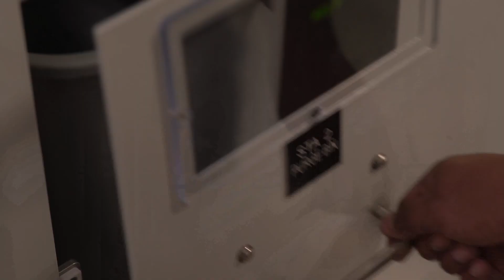FlexiBowl® | parts feeding system: how to orient components with inconsistent geometry [Epson Robot]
00:00 | FlexiBowl® feeds and re-orient components with inconsistent geometry.
00:23 | The bulk feeder feeds and regulates the flow of components with inconsistent geometry onto the FlexiBowl® disc.
00:38 | The vision system takes images of the parts and communicates with the robot.
00:48 |  Conclusion: Innovative Robotic Part Loader

It is critical for a time- and cost-efficient production process to have the right part in the right place, in the right orientation, and at the right time: Dynamic Automation & Robotics provide automation of the highest quality and value, and we are proud to be a part of their innovative feeding solutions!

In this project, FlexiBowl® has been chosen to feed and re-orient components with inconsistent geometry. Epson America Inc. robots then picked them up with Festo grippers to inspect and load them onto the high-speed airveyor.

*Ars Automation*
Via G. Vico, 7, 52100 Arezzo (AR) - Italy
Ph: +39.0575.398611